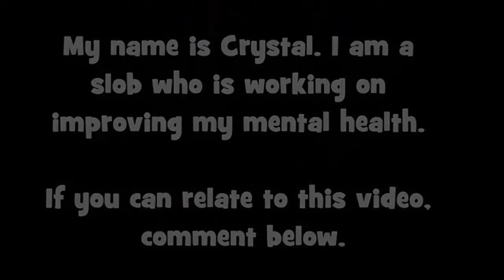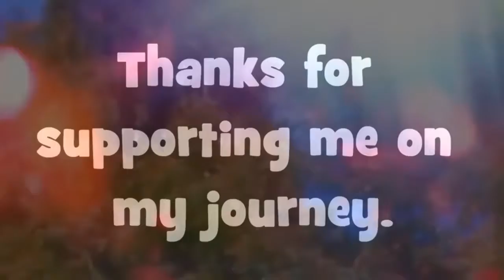fold laundry backwards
To start off my road trip to Idaho, I decided to spend the night at my aunt's
house in Las Vegas! But instead of JUST going to Vegas, I looked up Katy Perry's concert schedule and decided to take a giant leap forward in my healing and bought a single ticket! Yes! On New Year's Eve!

The Lyrics to this song are perfect for how I am feeling and I love the way Katy Perry writes her lyrics. Besides, I think she is a pretty cool celebrity in my opinion too.

With an open heart (I'm wide awake)
Ain't always what it seems (I'm wide awake)
Falling from cloud nine
Crashing from the high
I'm letting go tonight
Yeah, I'm falling from cloud nine
I'm wide awake
Not losing any sleep
I picked up every piece
And landed on my feet (I'm wide awake)
Need nothing to complete myself, no (I'm wide awake)
Out of the lion's den
I don't have to pretend (And it's too late)
Falling from cloud nine (It was out of the blue, I'm)
I'm letting go tonight (Yeah, I'm letting you go, I'm)
I'm falling from cloud nine (I'm wide awake)
Thunder rumbling
Castles crumbling (I'm wide awake)
I am trying to hold on (I'm wide awake)
Seeing the bright side (I'm wide awake)
I'm not blind anymore
Yeah, I'm falling from cloud nine (It was out of the blue, I'm)
You know, I'm letting go tonight (Yeah, I'm letting you go, I'm)
I'm falling from cloud nine

Music: I'm Wide Awake by Katy Perry (cover by Crystal, me!)